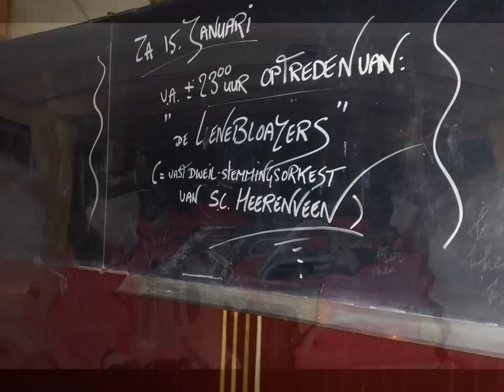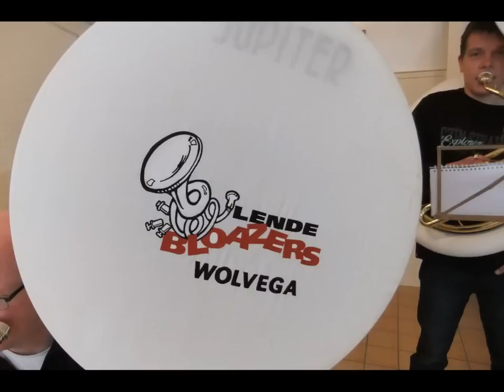Lendebloazers op Ameland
Studieweekend en optreden

14, 15 en 16 januari 20``